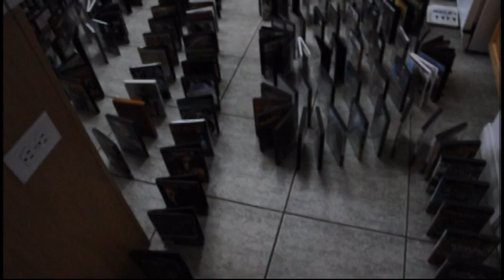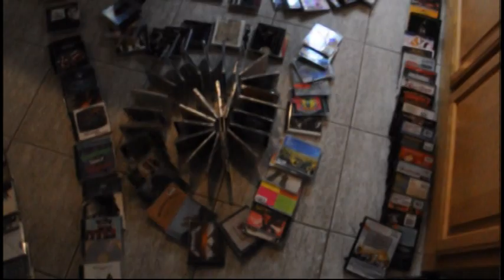1700 Dominos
400 vhs tapes, 700 dvd's, and 600 cd's create a 5 hour project of dominos.